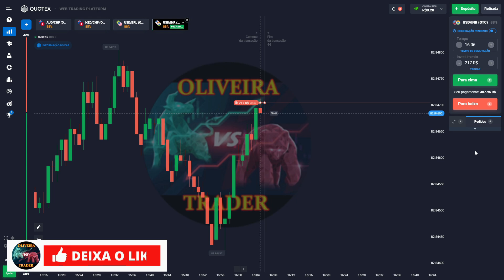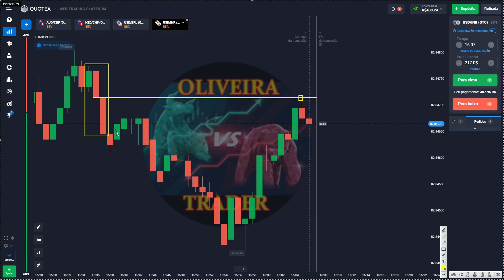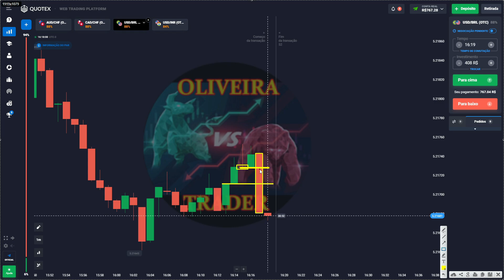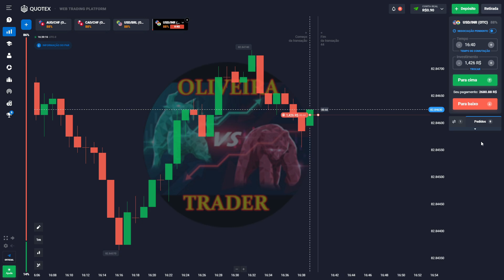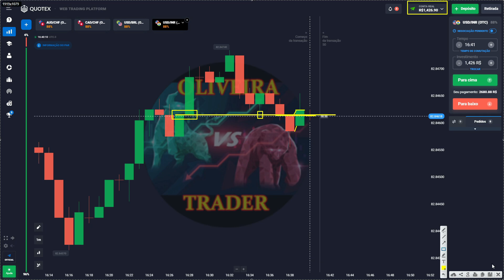A LÓGICA DO PREÇO - COMO OPERAR ROMPIMENTOS E DEFESAS.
LINKS IMPORTANTES ABAIXO:

MEU SITE:
ENTRE EM MEU SITE CASO QUEIRA ADQUIRIR UMA DAS MINHAS MENTORIAS.